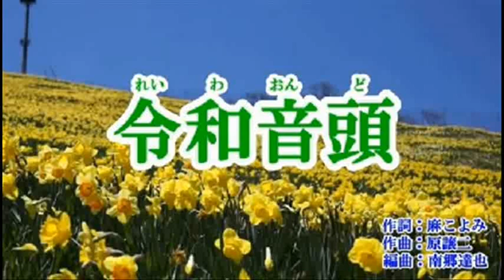令和音頭 ‹峰›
下手くそですが　貯まってきました＾＾；）放出